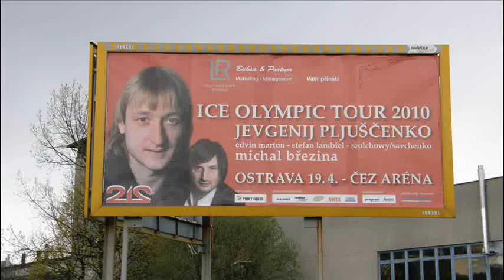#14 Fiona Zaldua & Dimitrij Suchanov @ Ice Olympic Tour 🔴 Ostrava !!!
Ice Olympic Tour Ostrava !!! : Fiona Zaldua a Dimitrij Suchanov (Dimitri Dmitry Sukhanov)